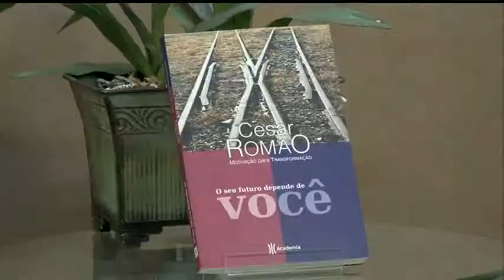Eliana Barbosa e Você - Tema: O futuro depende de Você - 1/2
Programa: Eliana Barbosa e Você
Tema: O futuro depende de Você
Apresentação: Eliana Barbosa e participação de Cesar Romão
No ar dia 19.08.13 na TV Mundi e Sol TV